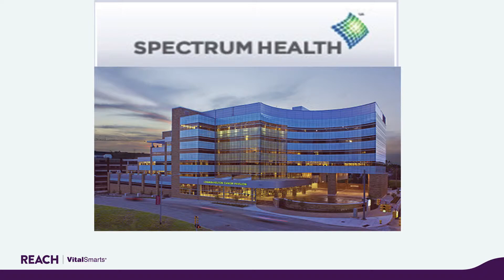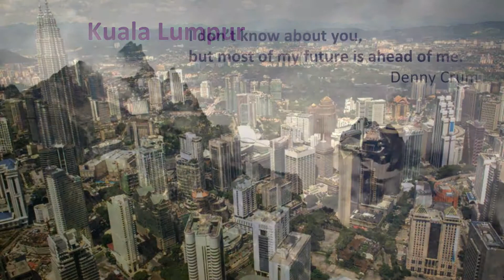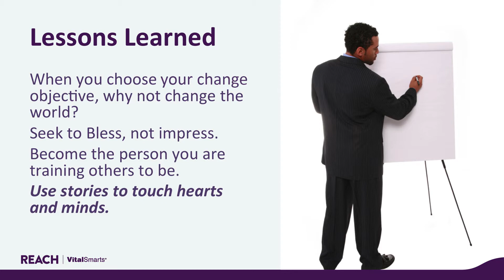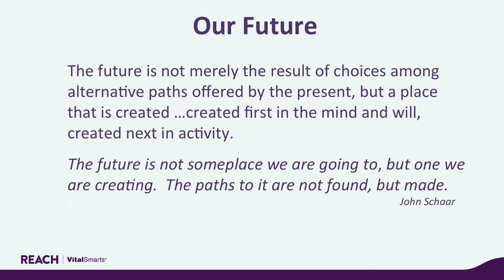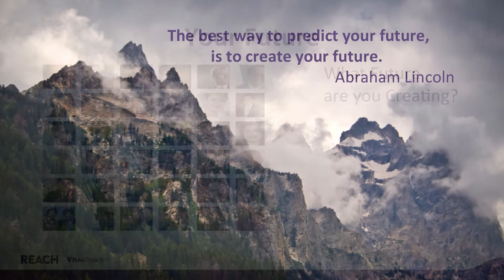Ron McMillan | Lessons Learned from 40 Years of Training and Consulting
Ron McMillan's BIG Idea Keynote at REACH 2014.